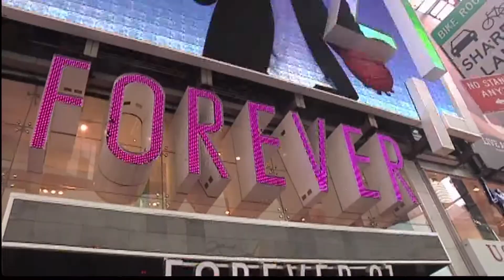Forever 21 Looking To Turn Around Business